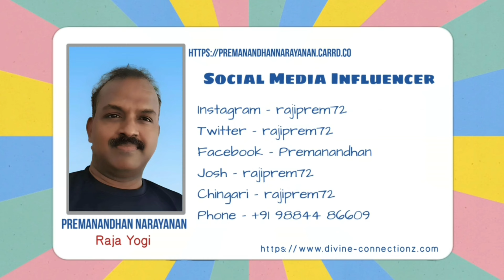Destiny vs Free Will | தலையெழுத்து மற்றும் அகமுவந்த விருப்பு | 19 Mar 2023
Destiny vs. Free Will: Finding a Balance for a Fulfilling Life

The question of whether our lives are based on destiny or free will has puzzled people for centuries. While some believe that our lives are predetermined, others believe that we have the power to shape our own destiny. However, the truth is that our lives are a combination of both destiny and free will.

For example, our physical attributes such as our height, eye color, and skin tone are largely determined by our genes, which can be considered our destiny. However, our weight is something that we have control over, and we can make conscious decisions to eat healthy and exercise, which is our free will.

Similarly, our past experiences may have shaped us in certain ways, but we have the power to choose how we respond to those experiences and create a better future for ourselves.

It's important to recognize that dwelling on the past or obsessing over the future can hinder our ability to make the most of our free will. Instead, we should focus on the present moment and take actions that align with our goals and values. This includes making positive choices, building healthy habits, and surrounding ourselves with supportive people.

By taking control of our free will and working towards a better future, we can create a fulfilling and joyful life. It's important to remember that while we may not have control over every aspect of our lives, we can choose how we respond to challenges and setbacks. By adopting a growth mindset and believing in our ability to shape our own destiny, we can create a life that is both meaningful and fulfilling.

This conversation explores the age-old question of whether our lives are based on destiny or free will. It emphasizes that our lives are a combination of both, and that we have the power to shape our own destiny by taking control of our free will. The discussion highlights the importance of focusing on the present moment and taking positive actions towards our goals and values, rather than dwelling on the past or obsessing over the future. Relevant hashtags include destiny, freewill, motivation, selfimprovement, and lifebalance.

Timecodes
0:00 - Intro
0:09 - Title
0:38 - Topic Explanation
7:20 - Experience
8:35 - Subscribe Request & Social Media links